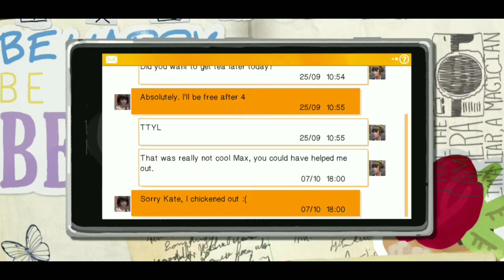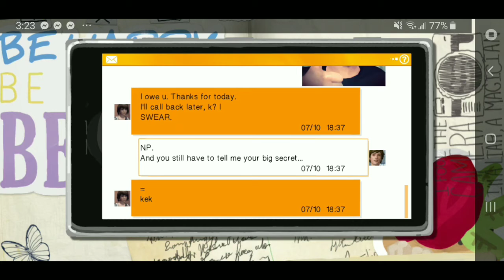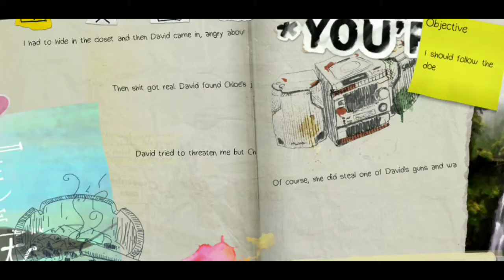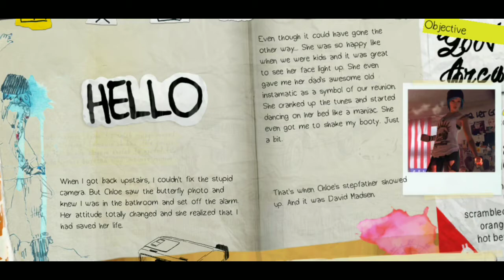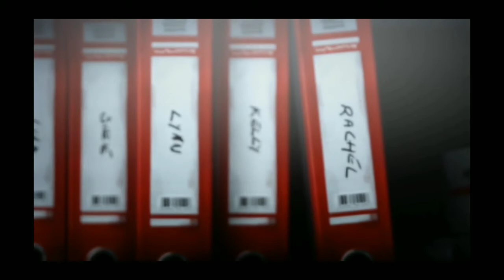Life is Strange episode 1 completed ||Life is Strange before the storm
The first installment of the Life is Strange , the game was released in five episodes periodically throughout 2015. The plot focuses on Max Caulfield, an 18-year-old photography student who discovers that she has the ability to rewind time at any moment, leading her every choice to enact the butterfly effect.
Check other videos too.
Any suggestion will be appreciated
thanks for checking the description